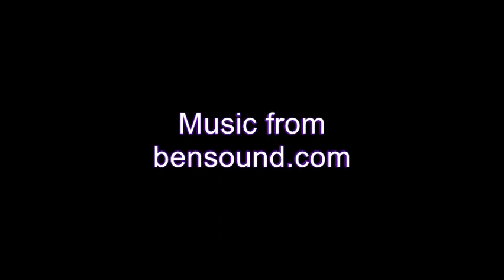Living Stations 2020 part 3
Narrated by Fr. Colin Mulhall

Photos from the Parishoners of Holy Redeemer Parish, Jenison.
Script by Mike Hurst
Thank you to all who participated in this event!